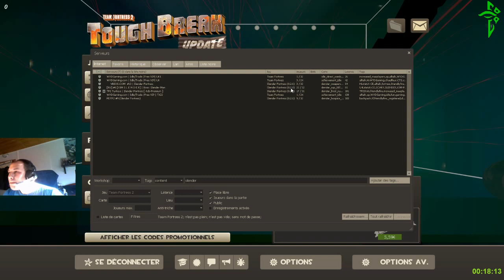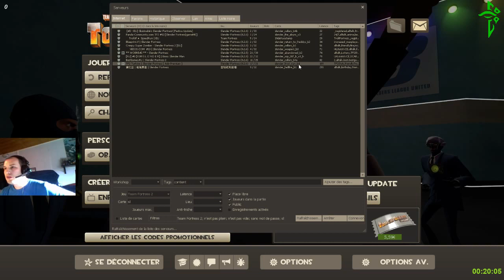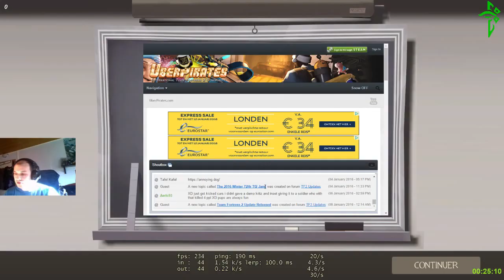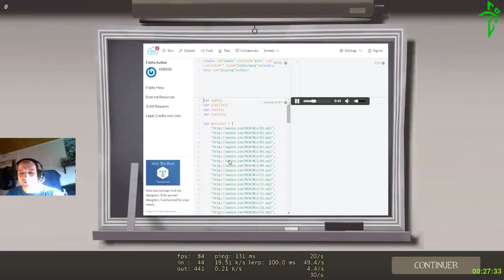Snowycoast besoin d'une victoire encore! (Part 2)